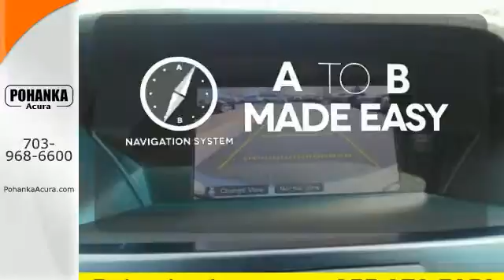2015 Acura ILX Alexandria VA Acura Washington-DC, MD STK008954 - SOLD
Year: 2015
Make: Acura
Model: ILX
Trim: 2.0L
Engine: 2.0L I4 SOHC i-VTEC
Transmission: 5-Speed Automatic
Color: Silver
Mileage: 1819
Stock #: STK008954
VIN: 19VDE1F71FE008954
GPS Nav! Silver Bullet! This wonderful-looking 2015 Acura ILX is the rare family vehicle you are searching for. This superb Acura is one of the most sought after used vehicles on the market because it NEVER lets owners down. All prices exclude taxes, title, license, and dealer processing fee of $599.00. Published price subject to change without notice to correct errors or omissions or in the event of inventory fluctuations. All features not on all vehicles. Vehicles shown are for illustration purposes only. MPG is based on 2015 EPA mileage ratings. Use for comparison purposes only. Your actual mileage will vary, depending on how you drive and maintain your vehicle, driving conditions, battery pack age/condition (hybrid only), and other factors. MPG is based on 2016 EPA mileage ratings. Use for comparison purposes only. Your mileage will vary depending on driving conditions, how you drive and maintain your vehicle, battery-pack age/condition (hybrid only), and other factors.

Address:
13911 Lee Jackson Hwy Chantilly VA
Alexandria VA Acura Washington-DC, MD 20151